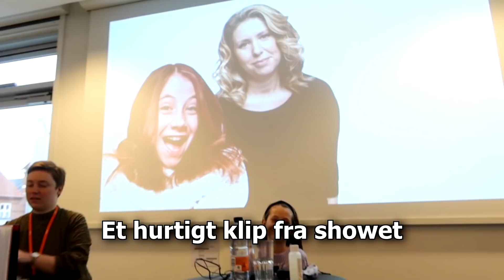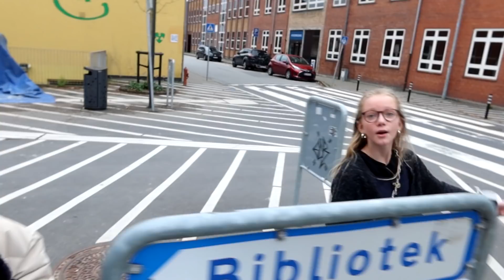FRIGGE OG NAJA SOVER ALENE PÅ HOTEL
Weekenden står i hyggens tegn! @Najamunster1  skal holde et lille foredrag lørdag i Silkeborg sammen med forfatteren på Najas bøger Line Kyed Knudsen. Som altid er Naja meget snaksaglig og har svar klar på alle de spørgsmål, der bliver stillet. Det bliver et super godt og underholdende show.
Søndag er vi inviteret til Gallapremiere på filmen "Julemandens datter 2". Vi har derfor inviteret Najas veninde Frigge med til København. Efter sceneshowet i Silkeborg sejler vi derfor til Sjælland. Det er med en noget nervøs Frigge, som kun en gang tidligere i hendes liv har prøvet at sejle. Naja får dog beroliget hende med, at hun ved hvor brækposerne hænger! Vi ankommer til København og finder ud af at Naja og Frigge har fået deres helt eget hotelværelse. Altså ingen dør i mellem vores og deres værelse. Dette har pigerne total optur over, indtil det går op for dem, at de selv skal stå op næste morgen. Vi ser den hyggelige julefilm søndag sammen med @MortenMünster, inden turen igen går tilbage til Vojens.
Se med i denne hyggelige Vlog.

hannemynster
finnmynster